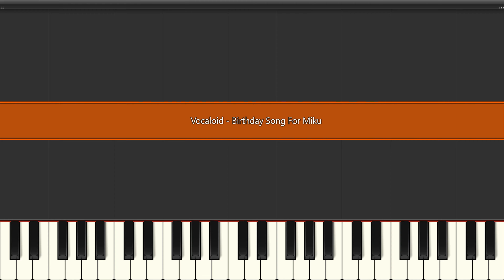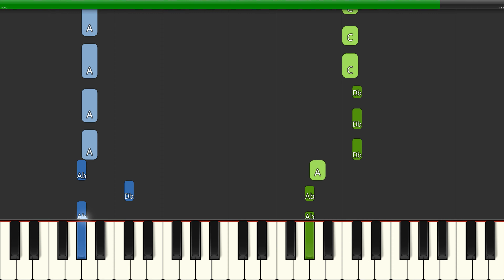Vocaloid - Birthday Song For Miku Intro (Medium) Piano Tutorial 4K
Learn how to play Vocaloid - Birthday Song For Miku Intro (Medium) with this Piano Tutorial 4K video. Enjoy!